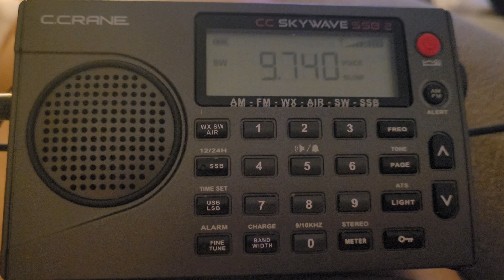C. Crane Skywave SSB2 Shortwave: 07-22-24 Radio Taiwan International in Japanese from Paochung